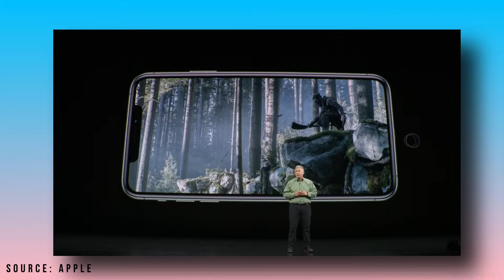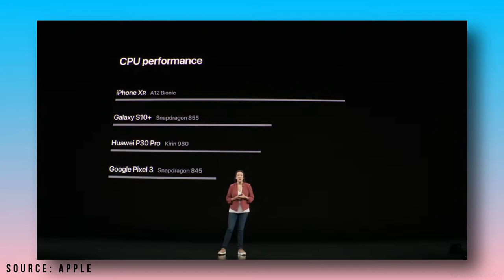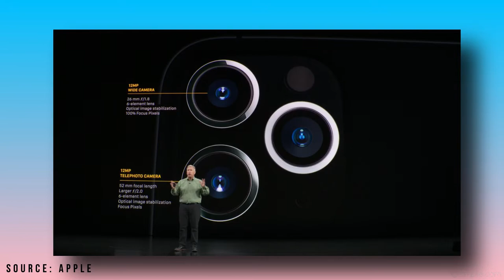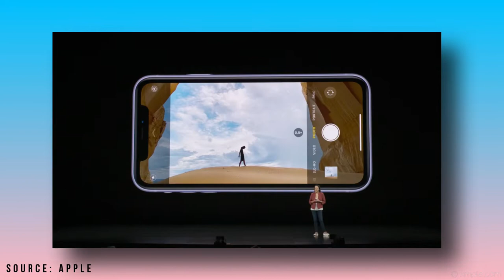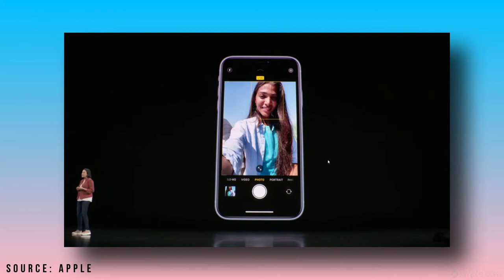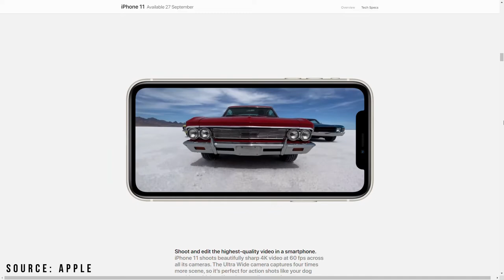iPhone 11 Pro - Is Here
ALL THE THINGS YOU NEED TO KNOW ABOUT IPHONE 11 PRO

Coz I Am A Good Boy🐍

NOTE: ALL THE IMAGES/PICTURES SHOWN IN THE VIDEO BELONGS TO THE RESPECTED OWNERS "APPLE" AND NOT ME.

SOURCE: APPLE
THUMBNAIL: Digital Trends